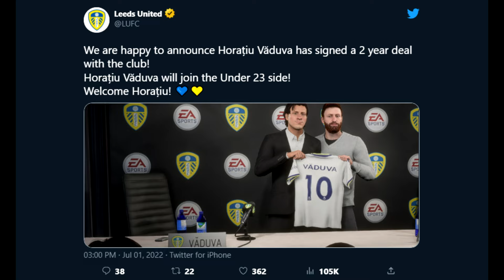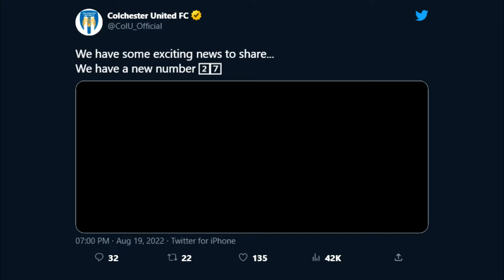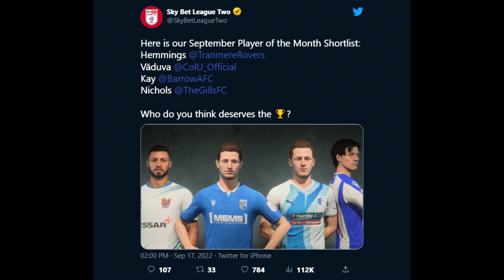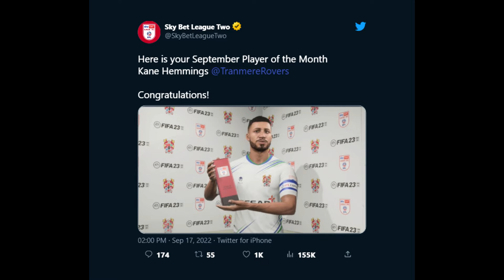ROMANIAN SUPERSTAR IS UNEARTHED 🤩 | FIFA 23 MY PLAYER REALISTIC CAREER MODE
Welcome to the first FIFA 23 My Player Career Mode Episode. I hope you enjoy.
Upload Schedule (English Times BST)
- Everyday:
  - 15-30 Second Short (w/ Subtitles) (12PM BST)
- Monday:
  - Match Review (12PM BST)
- Tuesday:
  - FIFA 23 Stream Highlights Episode (1PM BST)
  - FIFA 23 Viewers Create My Players Livestream (8PM BST)
- Wednesday:
- Thursday:
  - Match Preview (12PM BST)
- Friday:
- Saturday:
  - Match Watch Along (Live Stream) + Match Reaction (Roughly an hour after match
    finishes)
- Sunday:

Upload Schedule (New Zealand Times NZDT)
- Everyday:
  - 15-30 Second Short (w/ Subtitles) (1AM NZDT)
- Monday:
  - FIFA 23 Viewers Create My Players Livestream (9AM NZDT)
- Tuesday:
  - Match Review (1AM NZDT)
- Wednesday:
  - FIFA 23 Stream Highlights Episode (2AM NZDT)
- Thursday:
- Friday:
  - Match Preview  (1AM NZDT)
- Saturday:
- Sunday:
  - Match Watch Along (Live Stream) + Match Reaction (Roughly an hour after match finishes)
Live Watch Along Schedule (Stream will Start 5-10 Minutes before Kick Off)